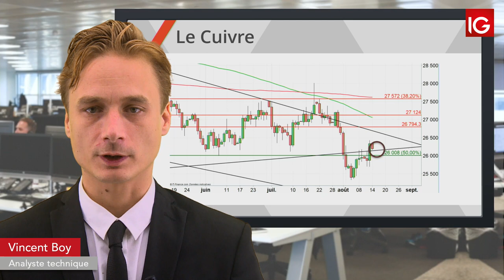Bourse - COPPER, la production industrielle chinoise au plus bas - IG 14.08.2019